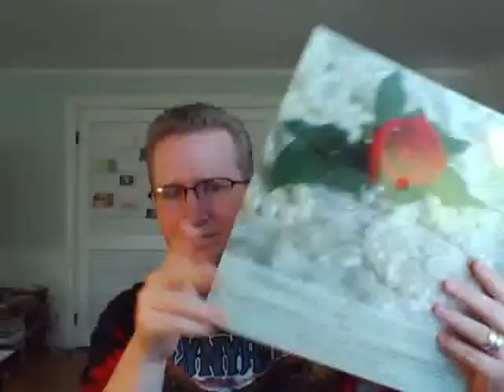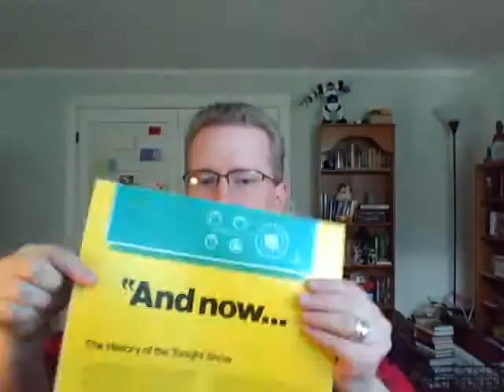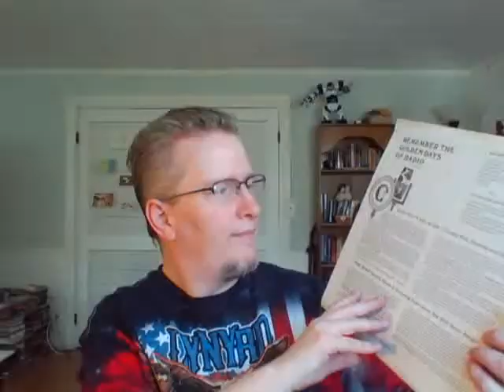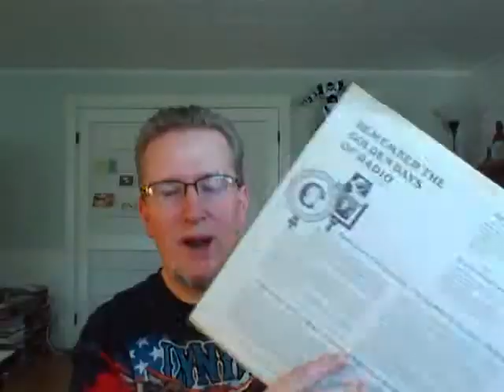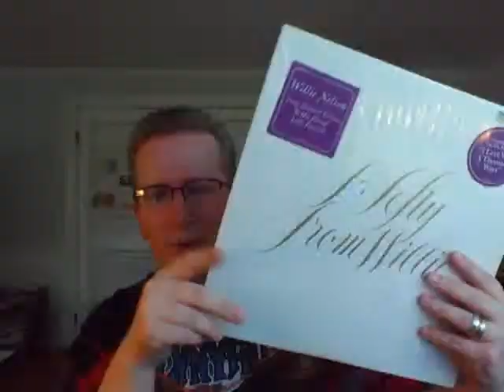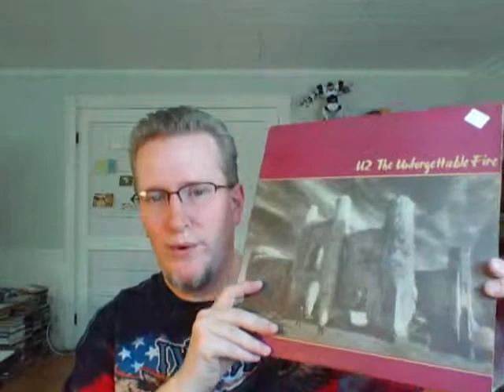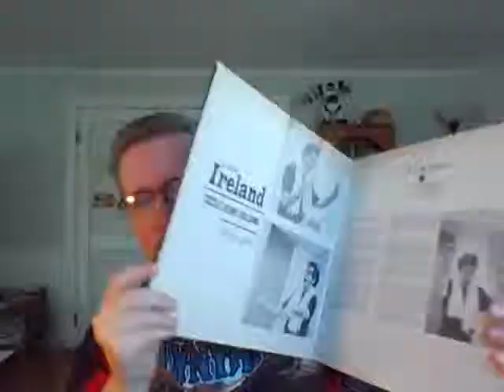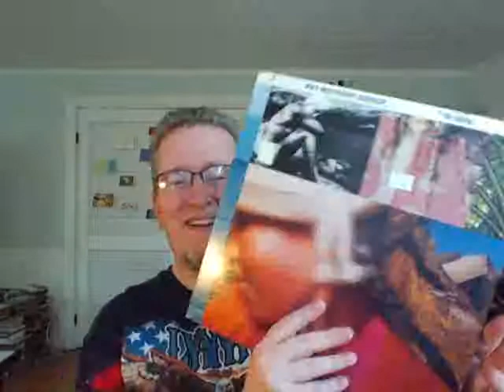Vinyl Finds #28 - MSRPAC Thrift Shop, Savers, Goodwill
In my search for a tape deck, I actually found a lot of great vinyl! Go figure.